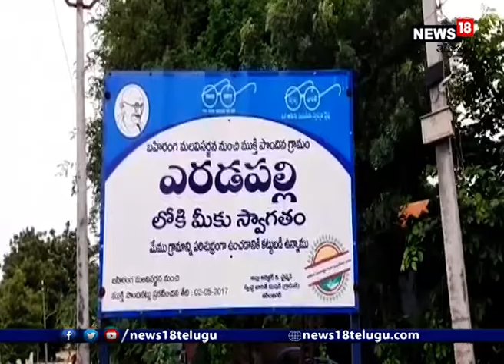అనాధలుగా మారిన అక్కాచెల్లెల్లు.. ఆపన్నహస్తం కోసం ఎదురుచూపు | Karimnagar Orphan sisters sad story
కరీంనగర్ జిల్లా శంకరపట్నం మండలం ఎరడపల్లి గ్రామంలోని నిరుపేద కుటుంబానికి  చెందిన ఓ దంపతులు కేవలం ఏడు నెలల వ్యవధిలోనే అనారోగ్య కారణంగా అకాల మరణం చెందడంతో ముక్కు పచ్చలారని వారి ఇద్దరు కూతుళ్లు అనాథలుగా మారారు. కూలీనాలీ చేసుకుంటూ తమ భార్యా పిల్లలను పోషించుకుంటున్న నాగుల రమేష్ గౌడ్ 7 నెలల క్రితం గుండెపోటుతో మృతి చెందాడు. ఆయన అకాల మృతితో మనో వేదనకు గురైన రమేష్ భార్య శారధ అనారోగ్యంతో 5 రోజుల క్రితం కన్ను మూసింది. కంటికి రెప్పలా కాపాడుకోవాల్సిన తల్లిదండ్రులు ఇద్దరు తమ కళ్ళ ముందే కాటికి వెళ్ళడంతో వారి ఇద్దరు కూతుళ్లు అభినయ11సంవత్సరాలు,అనన్య 9సంవత్సరాలు అనాథలుగా మారారు. అభినయ మాట్లాడుతు మాకు మా పెద్దనాన్న, చిన్నాన్న ఉన్న కూడా వారు ఆర్థికంగా లేరని మమ్మల్ని చేరదీయలేమని చెప్పారు. తెలంగాణ ముఖ్యమంత్రి కేసీఆర్ సార్, కేటీఆర్ సార్, మమ్మల్ని ఆదుకొవాలని  కోరారు మాకు చదువుకోవాలని ఉందని ప్రభుత్వ పాఠశాలలో వేస్తె మంచిగా చదువుకుంటామని తెలిపారు. విషయం తెలుసుకొన్న చొప్పదండి ఎమ్మెల్యే సుంకే రవిశంకర్ ఆర్థికంగా సహాయం చేస్తానని ముందుకు వచ్చారు. ప్రజల సేవలోనే కాదు అనాధలకు తోడుగా మేము సైతం అంటూ మరోసారి మానవత్వం చాటిన కరీంనగర్  కమిషనర్ ఆఫ్ పోలీస్ విబి.కమలాసన్ రెడ్డి,అసిస్టెంట్ కమిషనర్ ఆఫ్ పోలీస్ శ్రీనివాస్ రావు హుజరాబాద్ ఆదేశాల మేరకు రూరల్ సిఐ కిరణ్ మరియు కేశపట్నం ఎస్ఐ రవి శంకరపట్నం మండలం ఎరడపల్లి  గ్రామానికి వెళ్లి కుటుంబ అక్కచెల్లలకు వెంటనే తమవంతు సహాయంగా ప్రస్తుతం 100కిలోల బియ్యం 5000/-రూపాయలు ఖర్చుల నిమిత్తం వారికీ అందజేశామని అన్నారు.అలాగే పిల్లల భవిష్యత్తు కొరకు మరింత మంది దాతలు ముందుకు వచ్చి సహాయం చేయాలనీ వారు పలువురిని కోరారు.దాతలు సహాయం చేయాలనుకుంటే నేరుగా పిల్లకు అందచేయాలని సర్పంచ్ తెలియజేసారు.